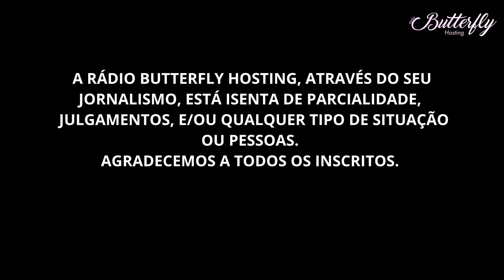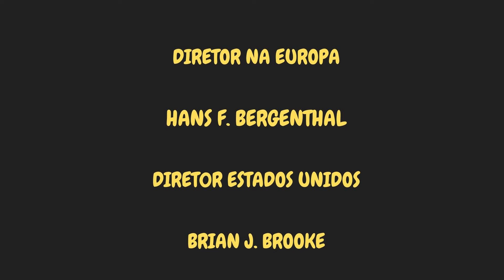DELEGADO GERAL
DISSE NÃO , SAIBA OS MOTIVOS.